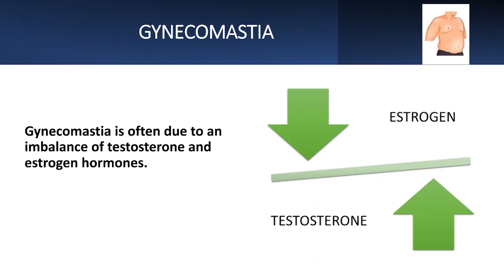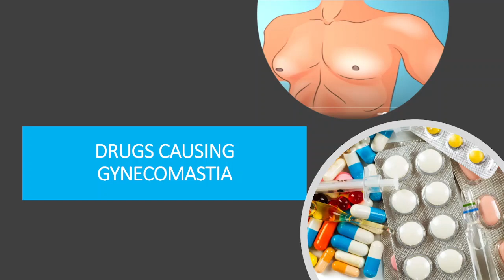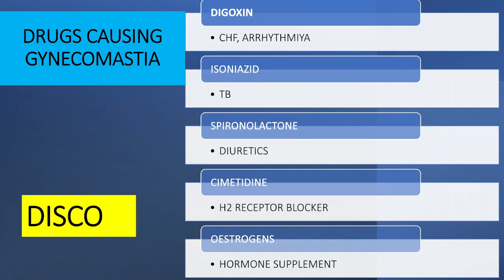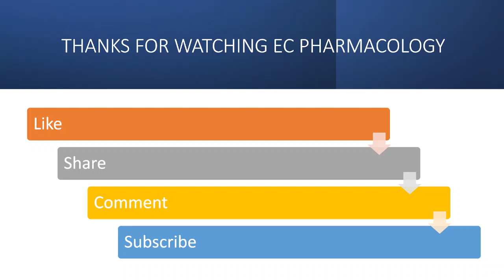Drugs causing Gynecomastia//Side effects//Adverse effects//in tamil